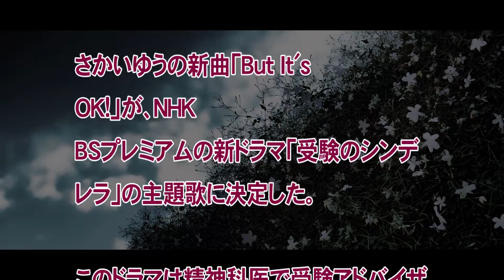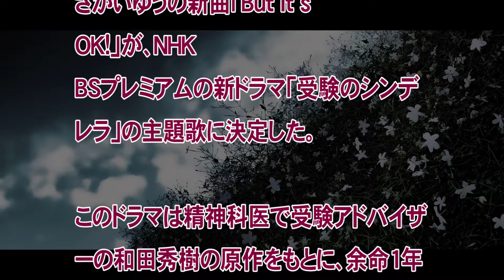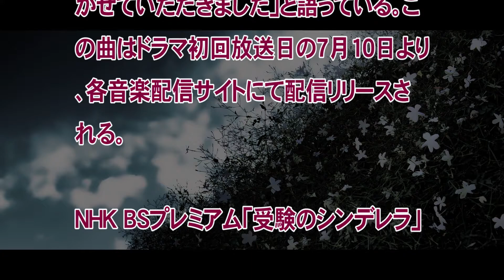さかいゆう／But It's OK!（ドラマ「受験のシンデレラ」主題歌）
2016年7月10スタート、NHKドラマ「受験のシンデレラ」主題歌
さかいゆう／But It's OK!

さかいゆうの新曲「But It's OK!」が、NHK BSプレミアムの新ドラマ「受験のシンデレラ」の主題歌に決定した。
このドラマは精神科医で受験アドバイザーの和田秀樹の原作をもとに、余命1年の宣告を受けた元カリスマ予備校講師と定時制高校に通う女子高生が東京大学合格を目指して奮闘する様子を描く。予備校講師の五十嵐透をNHKドラマ初主演となる小泉孝太郎が、女子高生の遠藤真紀を川口春奈が演じる。